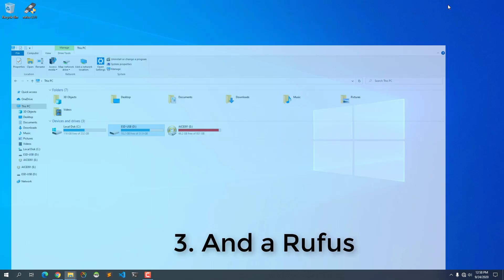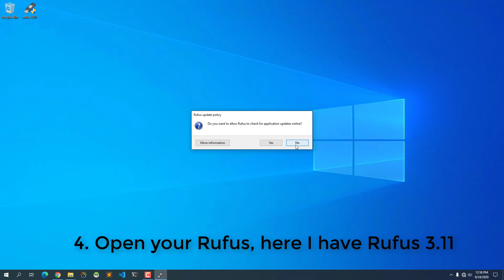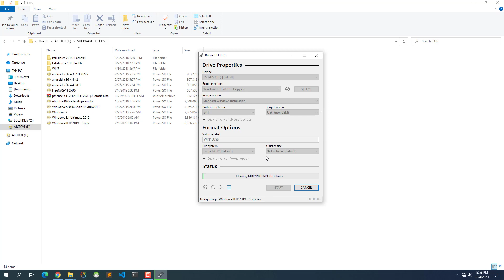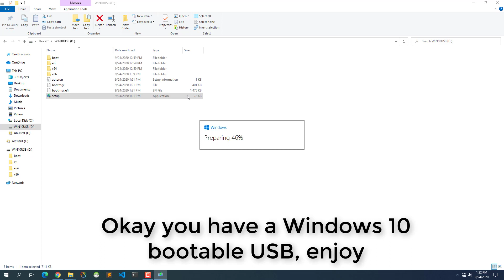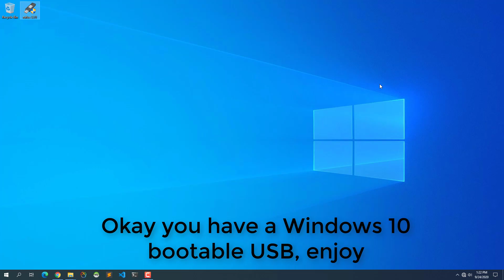Create a Windows 10 Bootable USB Flashdrive using Rufus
This video tells how to turn your USB flashdrive into a Windows 10USB bootable flashdrive using the best application to create bootable USB drives, the Rufus.

0:08 Insert your USB flashdrive
0:15 Check your Windows 10 ISO file
0:32 The Rufu
0:43 Getting Started
0:45 Choose USB flashdrive
0:52 Select your ISO file
1:16 Select partition scheme
1:22 Rename USB flashdrive (optional)
1:30 Start creating bootable USB
1:33 Warning: Start deleting partiton
2:22 Close rufus and check USB flashdrive

And create your a Windows 10 ISO file using Windows Media Creation tool, download application here: